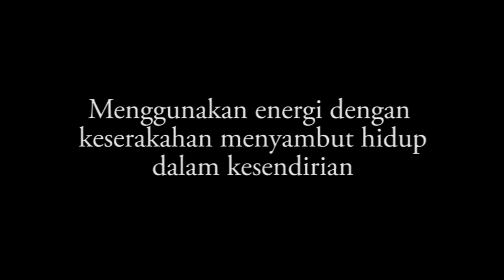HEMAT LISTRIK | Contoh Video Iklan Hemat Listrik